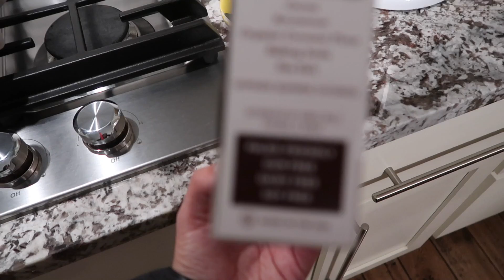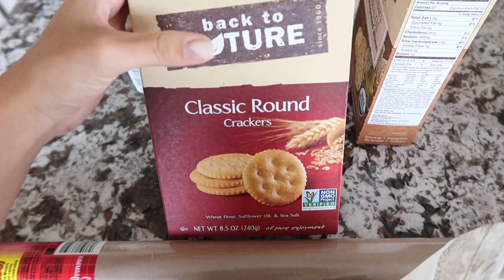1ST BIRTHDAY PARTY PREP | FOOD, DECOR & MORE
Watch as I plan/throw my son's first birthday party!

Mickey Garland
Mickey Straws
Mickey Ears
Table Cloth

ABOUT ME!
I started my channel in 2011 as a way to inspire other women to create a life they love! I’m a licensed hairstylist and makeup artist and have worked in the beauty industry my entire life. I got married in 2015 to my middle school sweetheart and had my first baby Julian in March 2018. I opened my online clothing store in 2018 called Good To Be where we sell women’s clothing and our own merch line. I’m 27 years old and live in Michigan with my husband, our son and our cavalier King Charles named Colbie. We also recently bought a vacation home in Florida that we’re renovating.